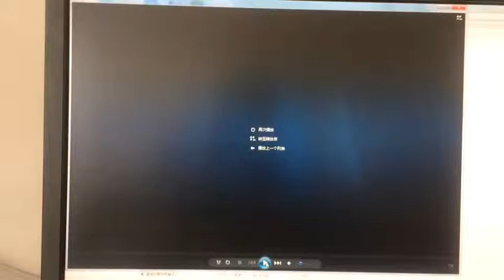Hydraulic Press Working Video Tool carbide forming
Manufacturers: ZHENGXI HYDRAULIC EQUIPMENT MANUFACTURE CO .,LTD
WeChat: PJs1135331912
Brand:Zhengxi (China)
Mainstream products: hydraulic press (pot, Stainless Steel Kitchen Sink), Guillotine, production line